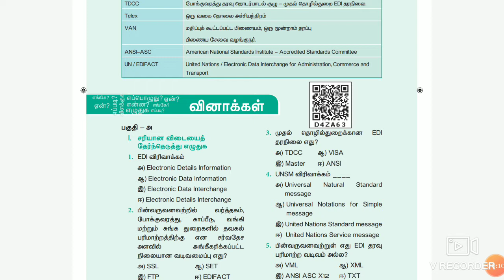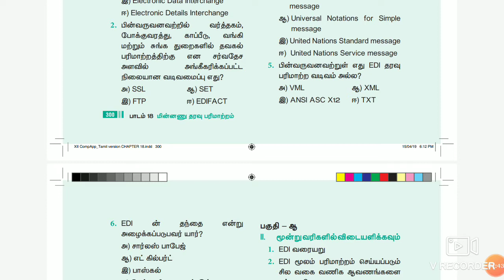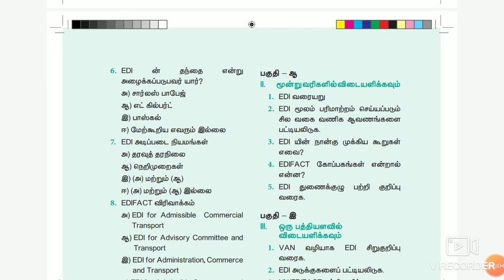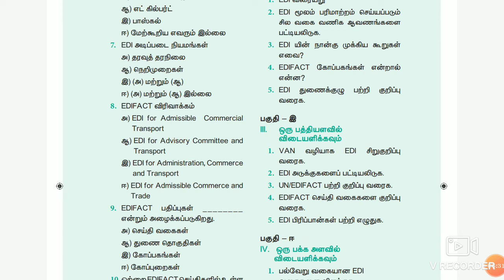16 December 2020